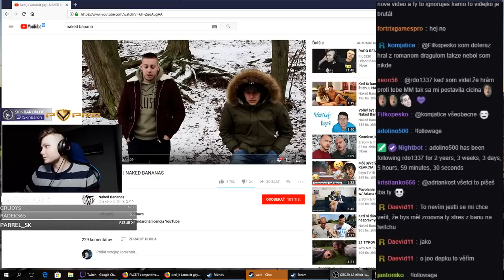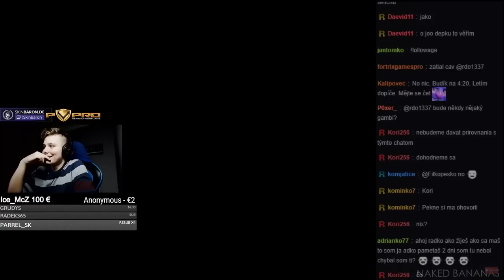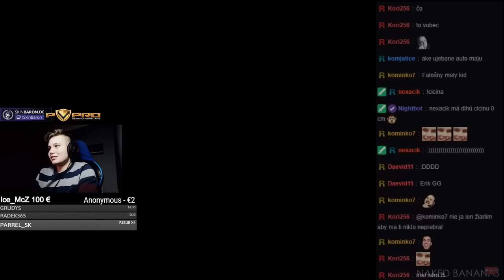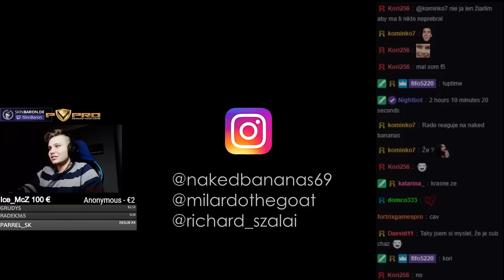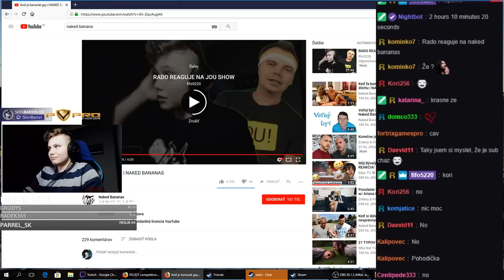RADO REAGUJE NA Keď je kamarát gay | NAKED BANANAS